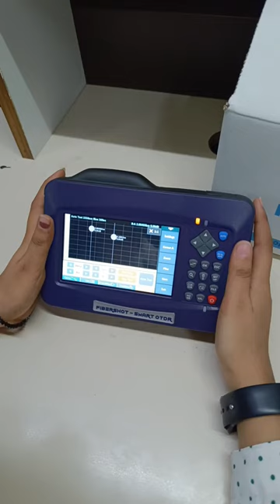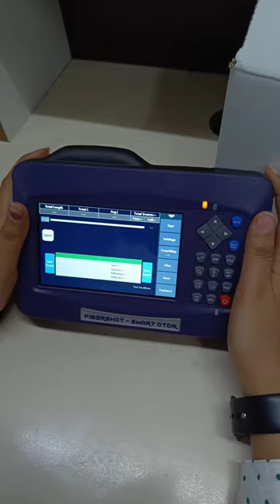How to Trace loss in OTDR ?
Facebook.com/star-technologies.co.in
Twitter.com/starinfomatic
YouTube.com/StarTechnologies
Instagram.com/StarTechnologiesOfficial/

Regards
Team @StarTechnologies